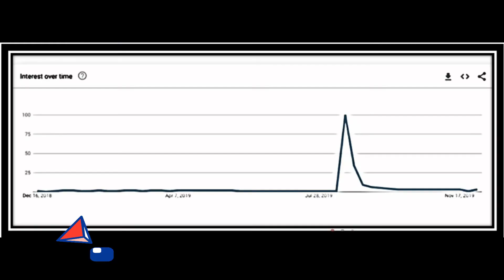Community Pantry - Trend Trap of Community Pantry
Just an opinion

At sa lahat ng community pantries. Kudos. Marami pong salamat